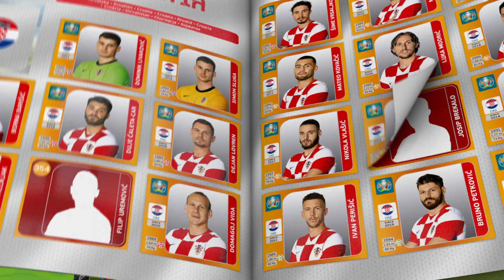UEFA EURO 2020™ Officiële stickercollectie Toernooi-editie (NED)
Eindelijk! Het is tijd om te verzamelen! Het toernooi van dit jaar vindt plaats in 12 landen; een uniek evenement om de 60e ‘verjaardag’ van het EURO-kampioenschap te vieren.
Het wachten is voorbij, voetbalfans en verzamelaars van overal zitten klaar om ‘vastgeplakt’ te worden aan hun album, dat alles bevat wat ze moeten weten over dit lang naar uitgekeken toernooi.
Dankzij Panini heb je het beste van het Europese voetbal door landenteams in handen: een ongelooflijk 96 pagina’s dik album om stickers in te verzamelen van alle 24 deelnemende landen.
Teams zijn gerangschikt in hun officiële toernooigroep, met complete statistieken en analyses. De perfecte manier voor alle fans om zich voor te bereiden op deze spannende competitie. En… kijk eens naar de nieuwe ‘actie’-pagina’s, vol adembenemende stickers van spelers ‘in actie’!

Wat kun je verwachten in deze collectie?

• Alle 24 nationale teams, die zich hebben gekwalificeerd voor het slottoernooi van deze zomer.

• Teams gerangschikt in hun officiële toernooigroep, met complete statistieken en analyses: de perfecte voorbereiding op deze spannende competitie.

• Up-to-date bijgewerkte teams en voetbaltenues.

• Het beste van Europees voetbal door landenteams in klassieke Panini-stijl. Het 11e hoofdstuk in een langdurende relatie tussen Panini en het Europees Voetbalkampioenschap, teruggaand tot 1980. Het is een traditie, waarvan zelfs de meest veeleisende verzamelaars en voetbalfans genieten.

• Elk nationaal team wordt vertegenwoordigd door een teamlogo-sticker (gedrukt op Panini’s originele, holografische materiaal), een teamfoto, 20 klassieke spelersstickers op een gloednieuw landschapsformaat en 12 ‘in actie’ spelers (inclusief zes in vorm gesneden stickers).